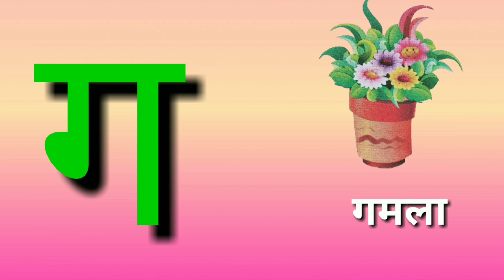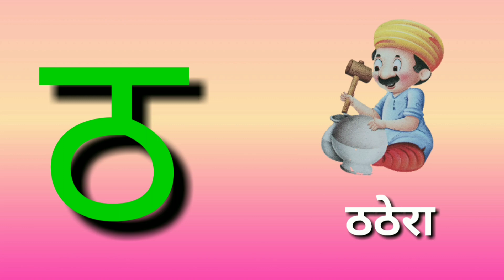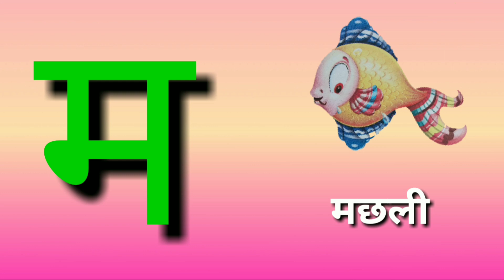हिंदी वर्णमाला | Hindi Alphabet song | क से कमल | k se kamal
Dosto Aaj ki is video me aapko bataungi Hindi varnamala.

Hindi Varnamala Letters | अ से अनार | Hindi vowels-swar | k se kabutar | A se Anaar Aa se Aam :

Ka se kabutar kha se khargosh | क से कबूतर ख से खरगोश | Hindi Vyanjan | हिंदी व्यंजन :